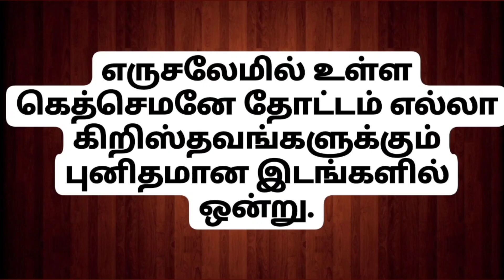Gedsamen Thottam//கெத்சேமேன் தோட்டம்//scs media#chandrasekaran#